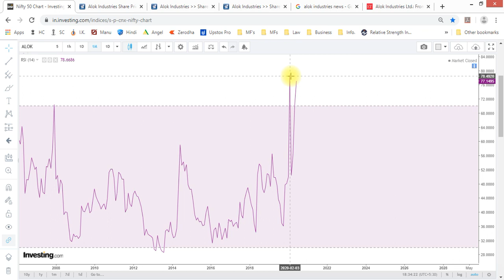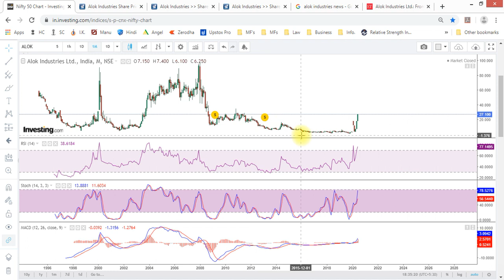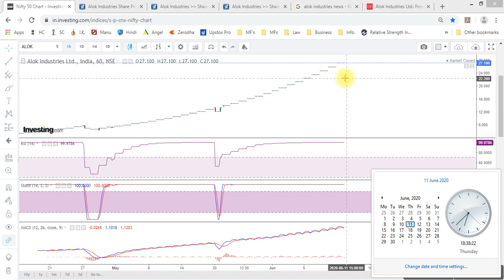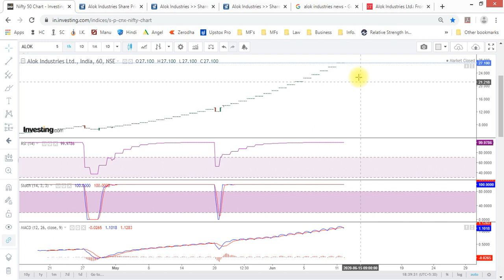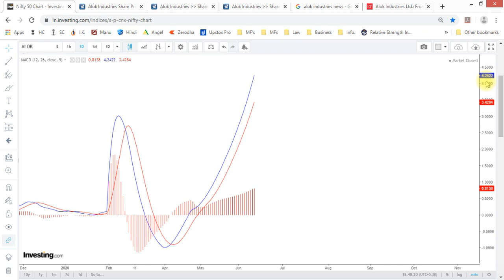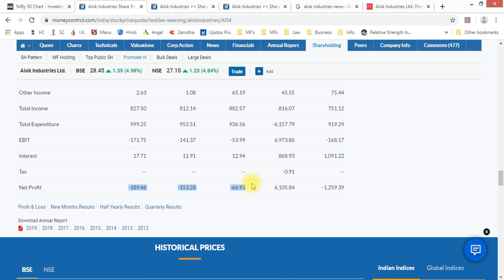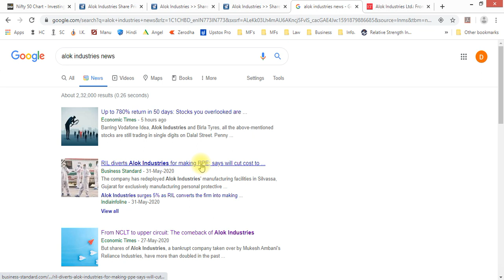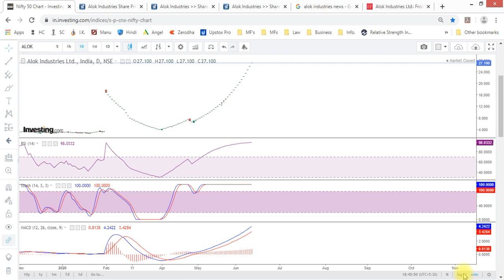ALOK INDUSTRIES Latest Share News |Alok Share Price🔥| Alok Stock Analysis |Alok खतरे से बचे ?| 2020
SWING TRADE? KYA HAI ?

Happy Investing!!

ALOK INDUSTRIES
ALOK INDUSTRIES   stock news today
ALOK INDUSTRIES  stock latest news
ALOK INDUSTRIES  Ltd. Stock/Share prices,
ALOK INDUSTRIES  Ltd. Live BSE/NSE, F&O Quote of ALOK INDUSTRIES  ALOK INDUSTRIES  forecast target analysis (Buy Sell recommendations) ALOK INDUSTRIES  share price targets today Closing Price
Charts analysis ALOK INDUSTRIES  buy sell technical analysis & forecast predictions with share price ta ALOK INDUSTRIES  short, mid, long term forecast and share price targets ALOK INDUSTRIES  share price target 2020 | ALOK INDUSTRIES  news | Nifty50 ALOK INDUSTRIES  stock analysis | ALOK INDUSTRIES  Stock buy sell
ALOK INDUSTRIES  forecast target analysis (Buy Sell recommendations) ALOK INDUSTRIES  share price targets today Closing Price Charts analysis